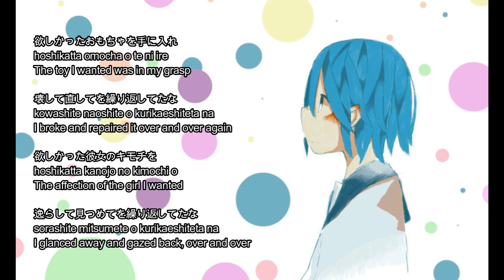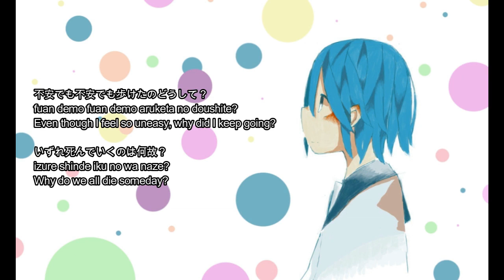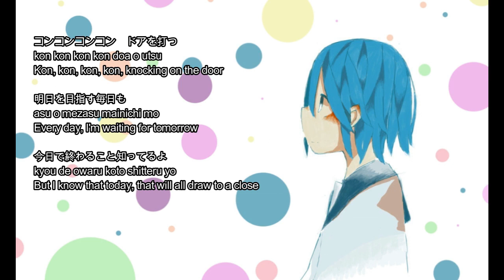【オリビア& ぽわぽわＰ】さよーならみなさん - Goodbye Everyone Cover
Hello. My intention was to upload this video on PowaPowaP's birthday, but then I ended up getting sick.

PowaPowaP has inspired me in so many ways and I'm very grateful to him and his legacy. I know he has continued to inspire many other artists out there, and I'm sure that will continue to grow as well. His song Shoujo A became widely popular on tiktok, and a few of his songs also made it into the Project Sekai Mobile game. It makes me so happy to see how far his works have come and I look forward to seeing them prosper even more in the future. As for PowaPowaP himself, thank you so much for everything you've done. Rest in Peace. You received a 100 percent. ♡

Credits;

Art in the video: PowaPowaP